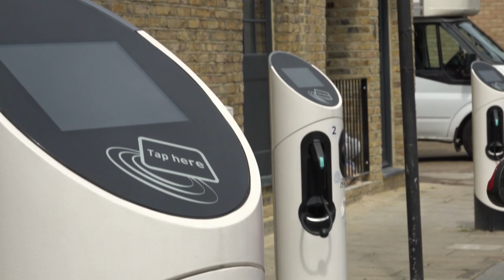Wandsworth New Year Message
Wandsworth Council leader Ravi Govindia with his New Year message to the people of Wandsworth